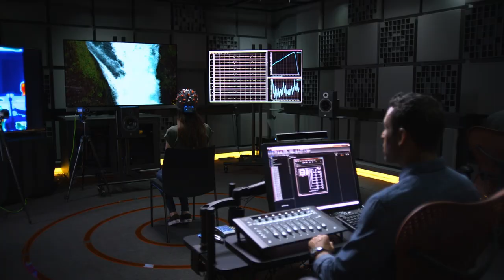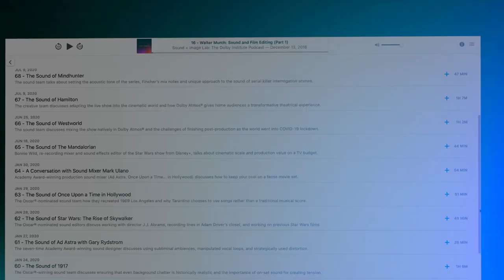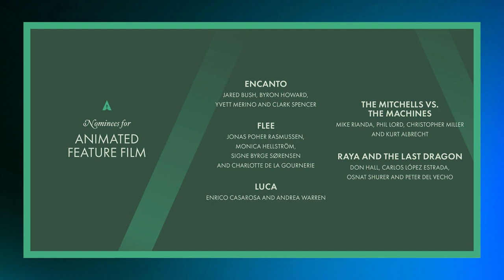Best Cinematography Nominees: Academy Awards 2022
Table of Contents:
0:01:46 — DUNE — Greig Fraser
0:15:51 — NIGHTMARE ALLEY — Dan Laustsen
0:38:35 — THE POWER OF THE DOG — Ari Wegner

Welcome to our continuing coverage of this year's Academy Awards®. Like last year, we have compiled interviews from the nominees in the Best Cinematography category. So, if you are an Oscar voter — either as an Academy member or as a fan participating in your annual office pool — you'll have a much better idea of what to watch for as you get to the Best Cinematography category on your ballot! Here are the nominated Directors of Photography, in alphabetical order by film:

- DUNE: Greig Fraser
- NIGHTMARE ALLEY: Dan Laustsen
- THE POWER OF THE DOG: Ari Wegner
- THE TRAGEDY OF MACBETH: Bruno Delbonnel
- WEST SIDE STORY: Janusz Kaminski

NOTE: As always, all nominees were invited to join our conversations and we regret that Bruno Delbonnel and Janusz Kaminski were unavailable to join us in time for our podcast posting deadline.

Thanks to all the studios for helping us pull these interviews together! Be sure to check out DUNE, NIGHTMARE ALLEY, THE POWER OF THE DOG, THE TRAGEDY OF MACBETH and WEST SIDE STORY before Oscars voting ends!

We have one more episode of our special Academy Awards® coverage, coming this Thursday. That episode is devoted to the Best Animated Feature category.